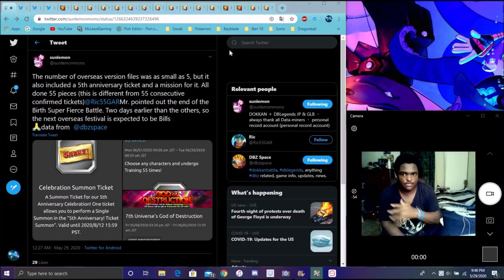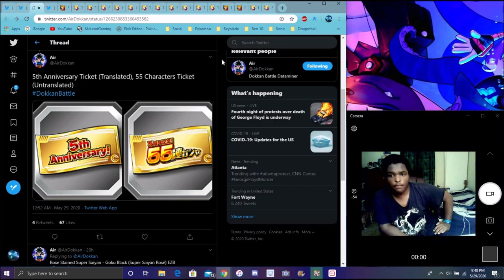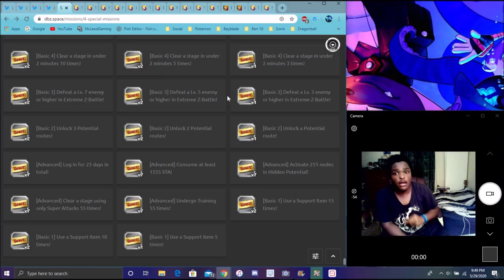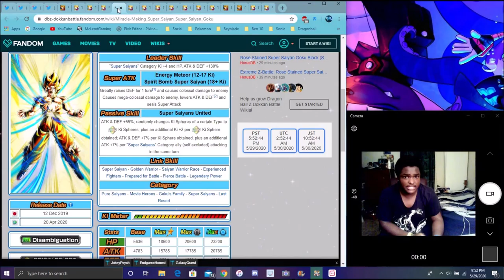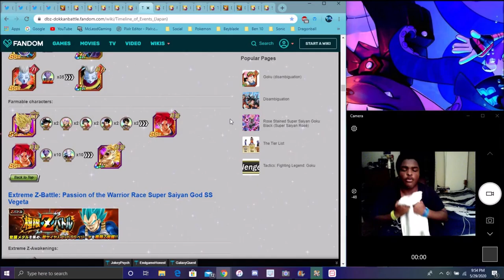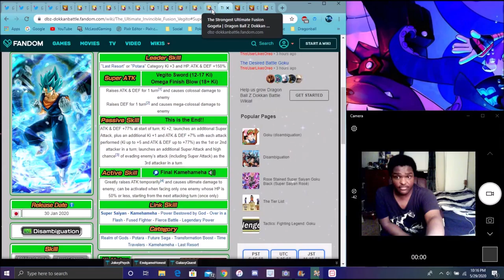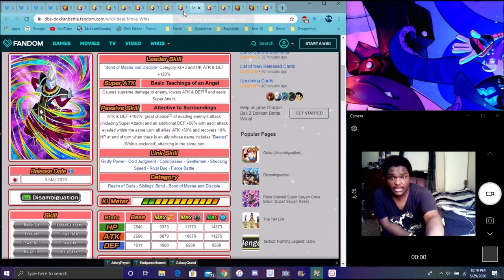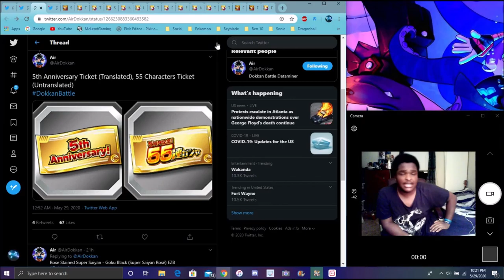GLOBAL NEWS PHY BEERUS IS COMING TO GLOBAL & THE 5 YEAR TICKETS ARE COMING & MORE DBZ Dokkan Battle